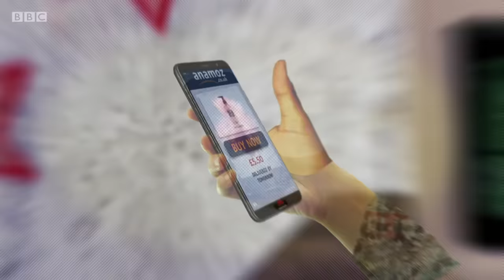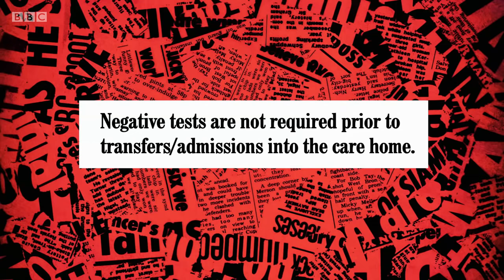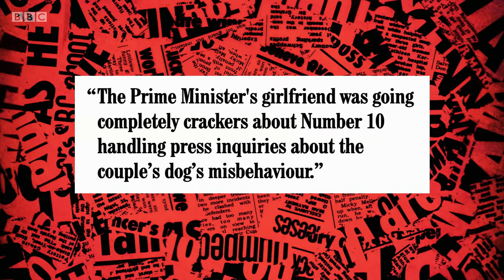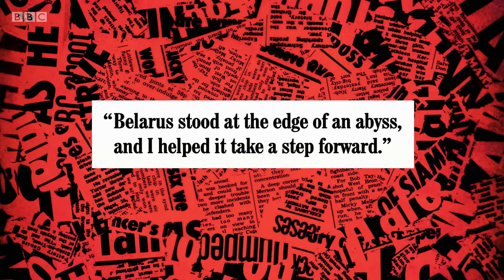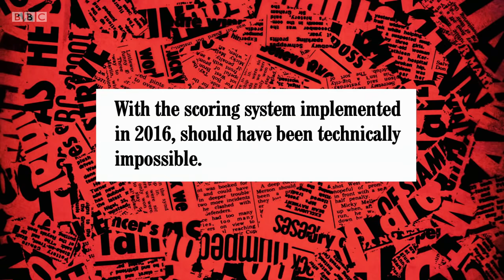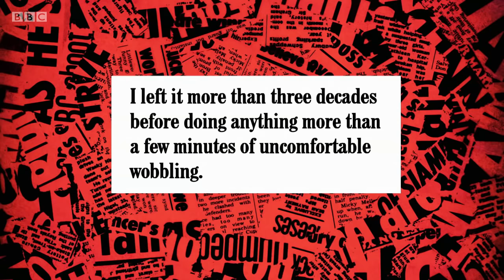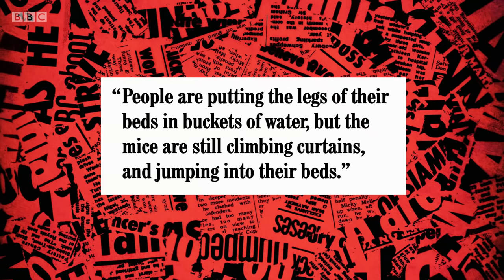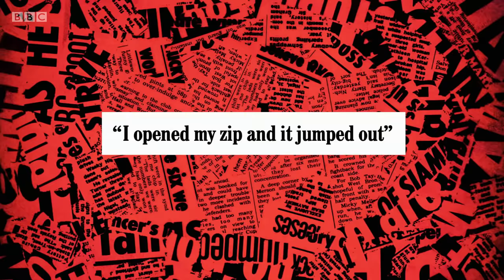Have I Got a Bit More News for You S61 E8. David Mitchell, Rev Richard Coles, Janey Godley.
Have I Got a Bit More News for You Series 61 Episode 8. HIGABMNFY
David Mitchell is host with guests Rev Richard Coles and Janey Godley joining team captains Paul Merton and Ian Hislop.